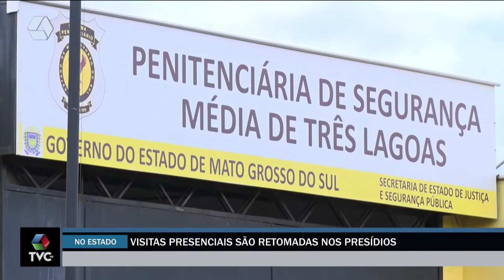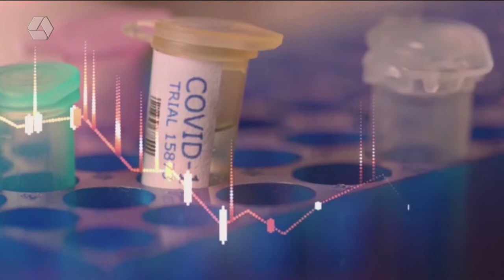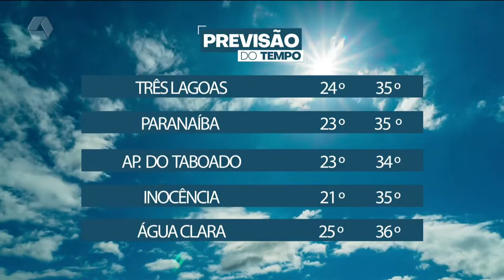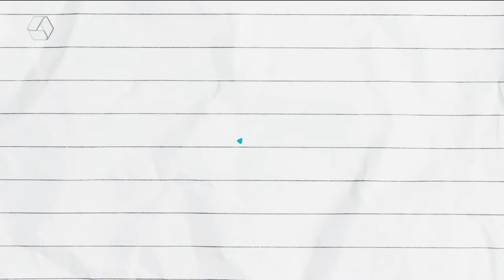TVC Agora 25/02/2022